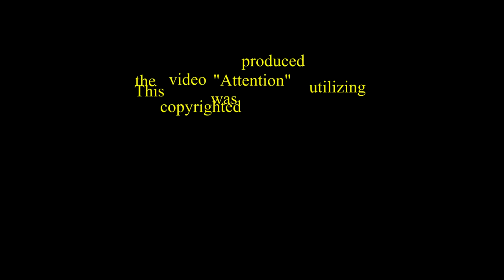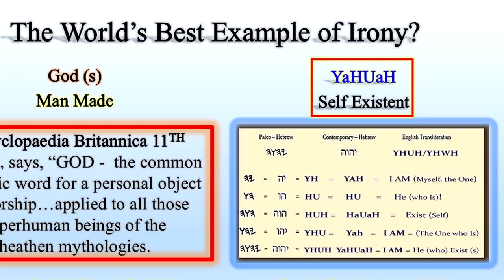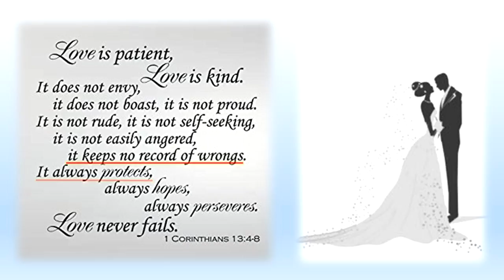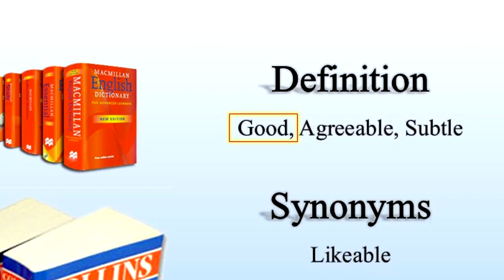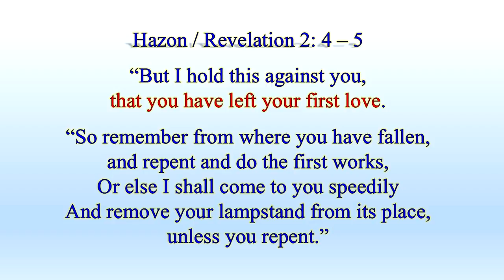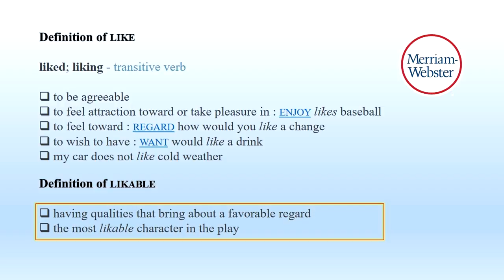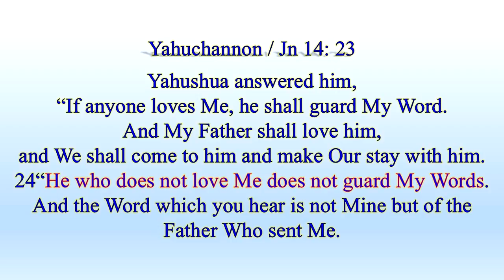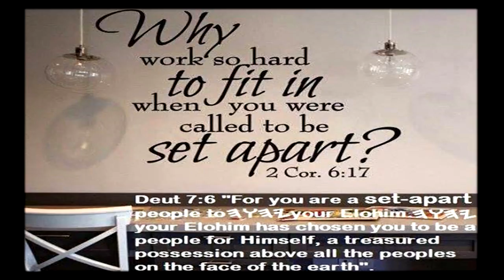Are You Loving or Just Nice?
This latest Scriptural study video explores why being loving as compared to being just nice has no similarities whatsoever.
Once again studying Scripture (Acts 17: 11 etc. ) with words, names, and the law (Acts 18: 15 etc. ) as seen in Scripture, along with the historical record, and as well, etymological research has revealed profound truths that the world does not share about this subject matter because of the immense difference of being loving as compared to just being nice.
As always feel free to critique from a Scriptural standpoint of course.
All the best in the Name which is above all names.